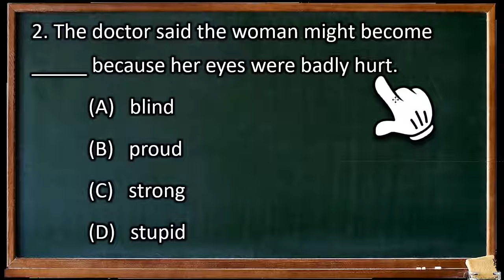基測_96_2_第1部份_02